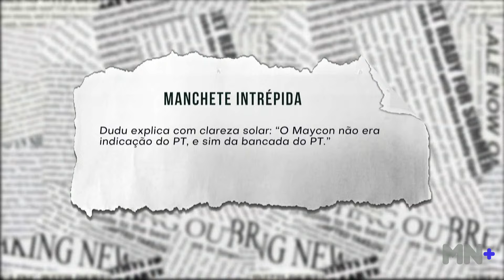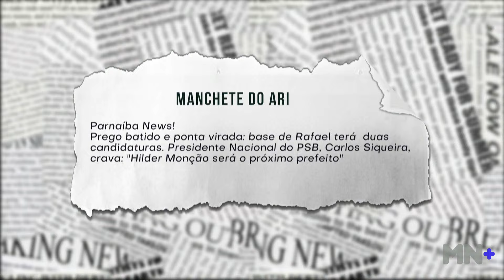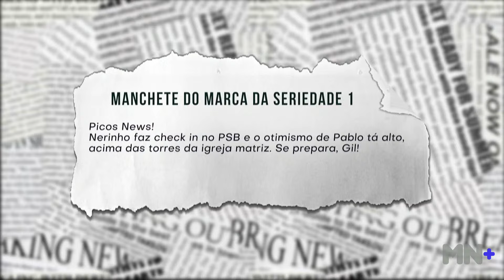Base de Rafael vai ter 2 candidaturas em Parnaíba